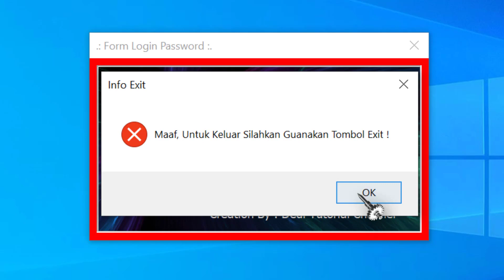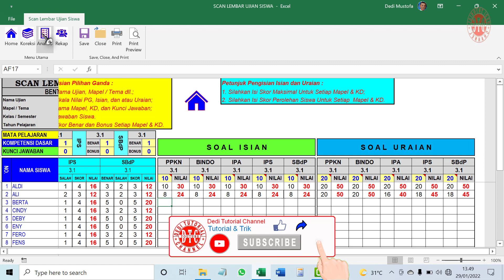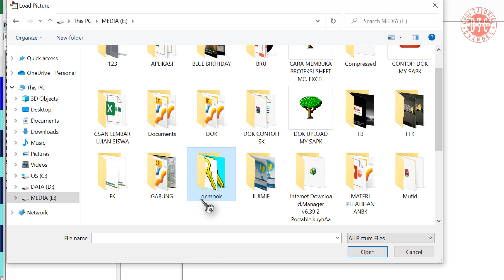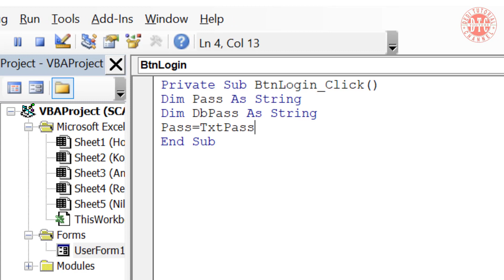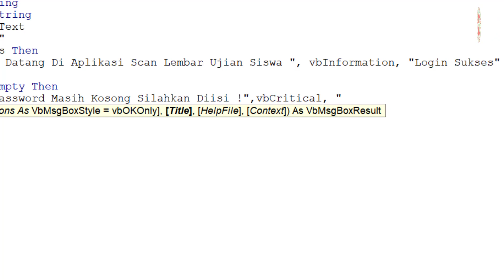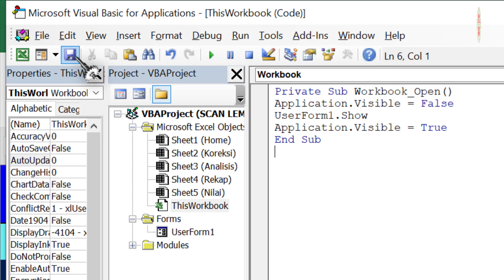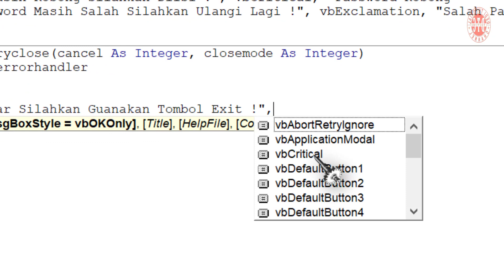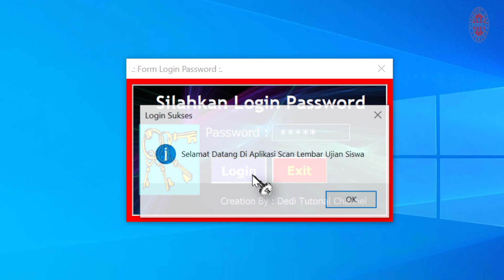Cara Membuat Form Login Password di Excel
Asslamuallaikum, Halo kawan-kawan.. video ini adalah cara membuat form login password di excel yang passwordnya langsung dari dalam VB. Form login password ini akan mencul otomatis setiap excel dibuka, dan excel tetap tertutup. Ketika User berhasil login password, excel akan terbuka.